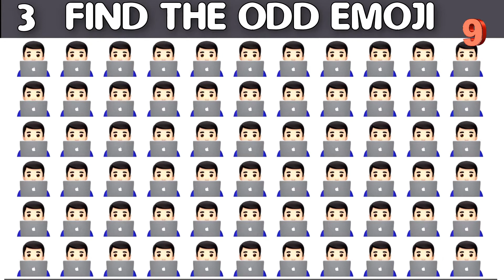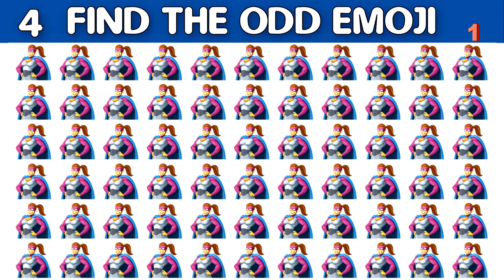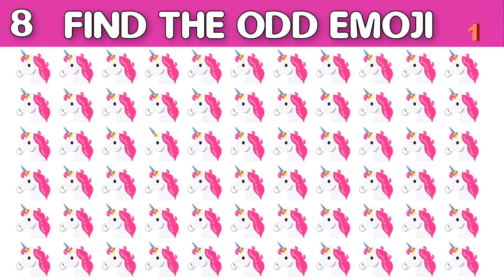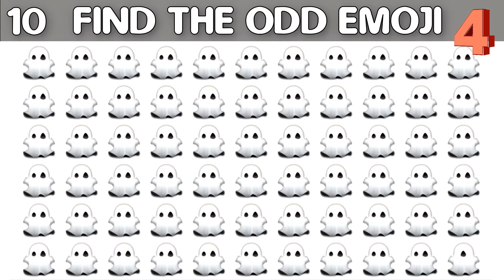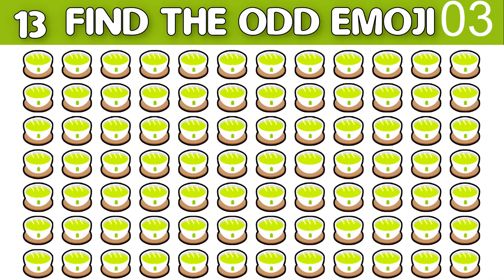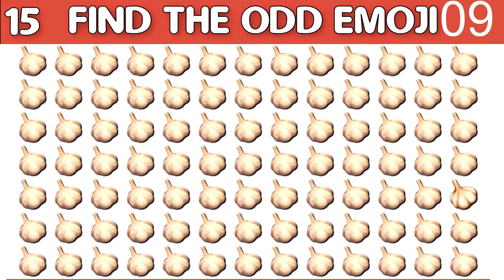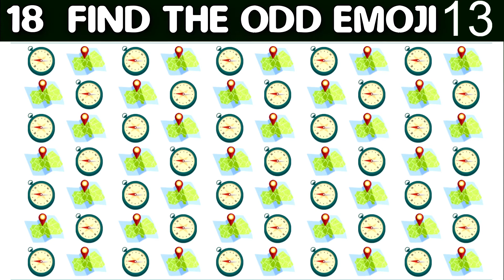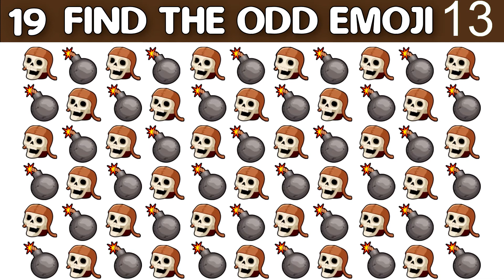HOW GOOD ARE YOUR EYES #301 | Find The Odd Emoji Out | Emoji Puzzle Quiz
Follow on

0:00 Intro
0:05 Condition
0:10 LEVEL AIR
03:13 LEVEL WATER
05:20 LEVEL ROCK
7:58 Request